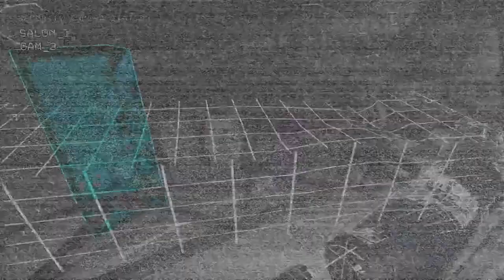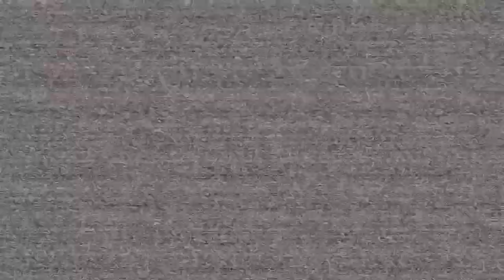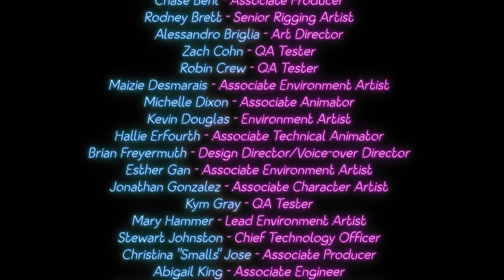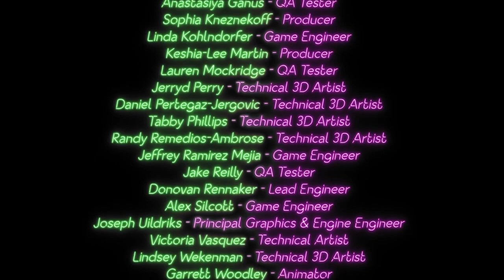playing the NEW FNAF security breach DLC